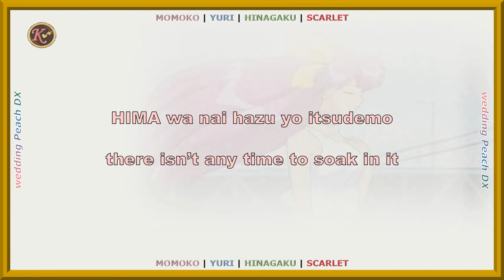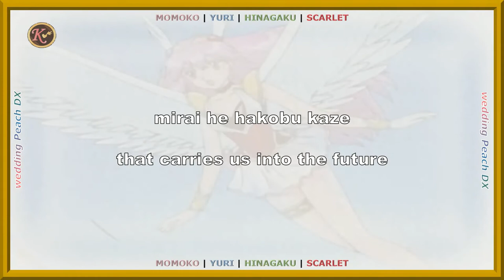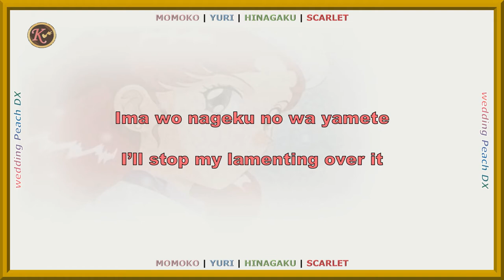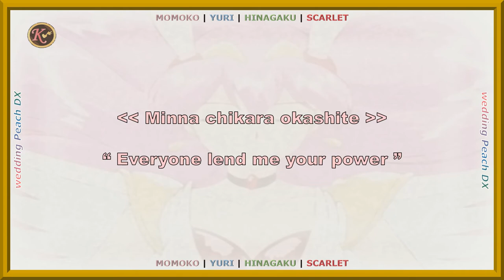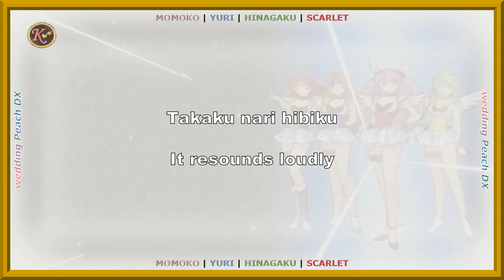FURIL' - Merry Angel (Special Version) - Wedding Peach [Romaji/English Lyrics]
No Kanji for this one since I had to figure out what they were saying at the bridge of the song.

I had to listen to those parts over and over to make sure I got them correct.

SONG
Merry Angel (Special Version)

ARTIST
FURIL'

ANIME
Wedding Peach DX